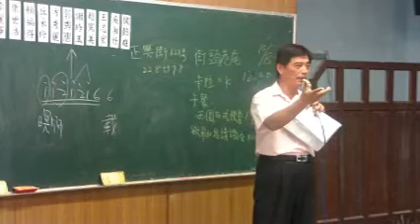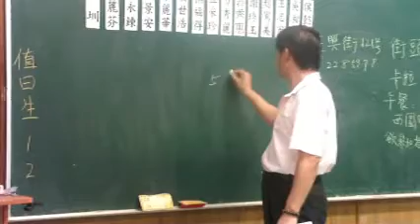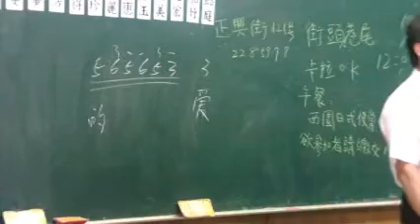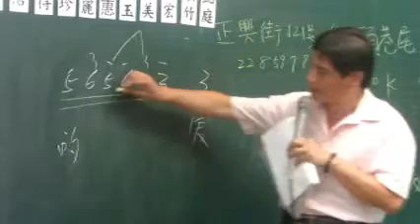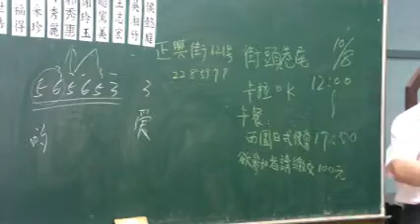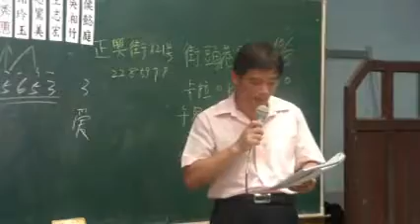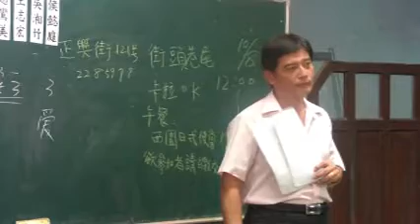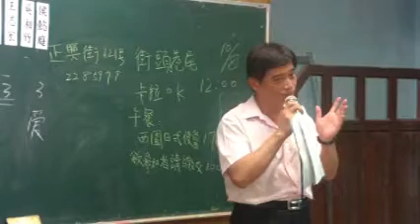陳世昌老師教唱1-7(歌曲：明天)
第七片段